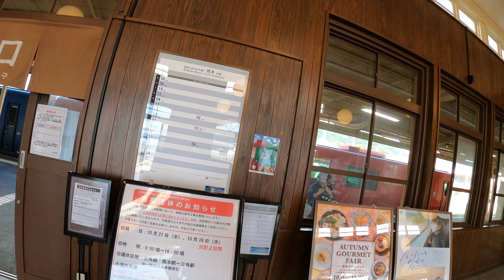駅探訪シリーズ65 JR三角線 三角駅 Station Inquiry Series 65 JR line Misumi station, Kumamoto, Japan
各地の駅を探訪するシリーズの65作目です。今回は熊本県宇城市にあるJR三角線の三角駅を訪問しています。